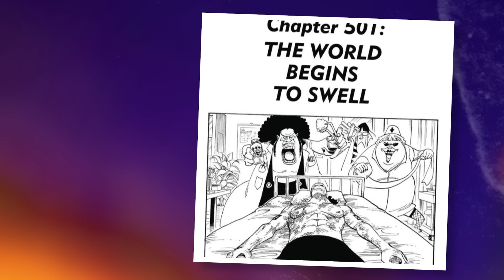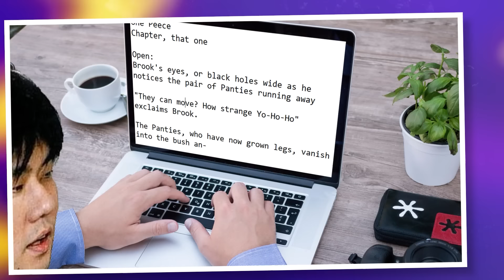This Small Detail is a BIG DEAL!